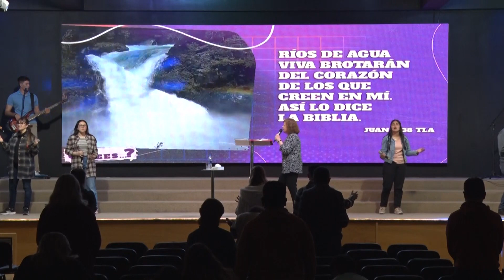¿Lo crees...? - Marta Bennati